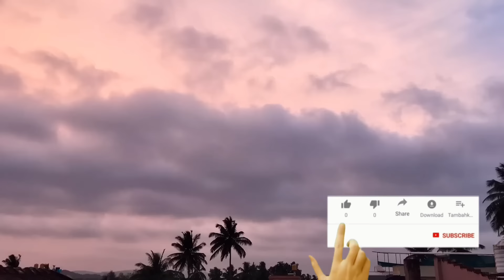কাল থেকে টানা ৩ দিন ঝড় বৃষ্টি চলবে কলকাতা সহ দক্ষিণবঙ্গের এইসব জেলায় || West Bengal Weather Report